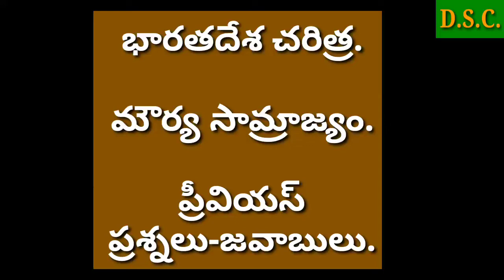Indian history chapter wise important bits for all competitive exams.మౌర్య సామ్రాజ్యం.